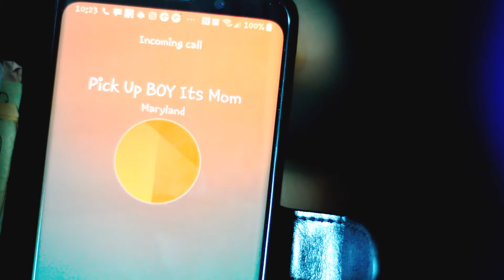"Happy 32" by Lance D. White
A short film about an average 32-year-old who celebrates his birthday by being an adult.